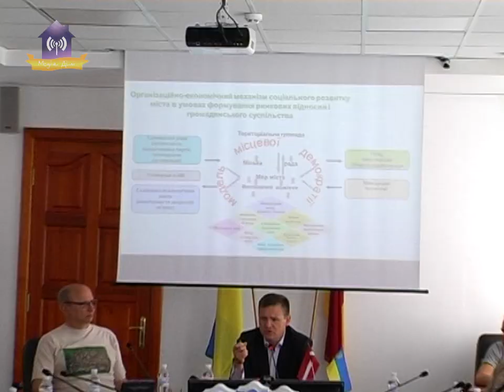Візит латвійської делегаціїї до Славутича